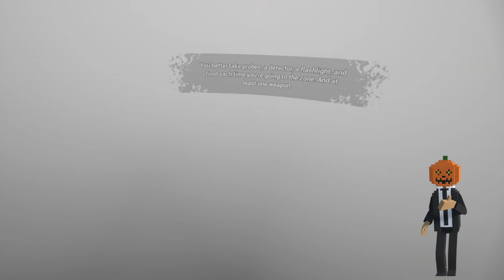반경속으로 2.0 (7화: 숏컷 Kolkhoz Zarya) Into the Radius 인투더레디어스 공략 오큘러스 퀘스트2 FPS 생존 사격 리뷰 스토리 미션 공포 공략 풀영상